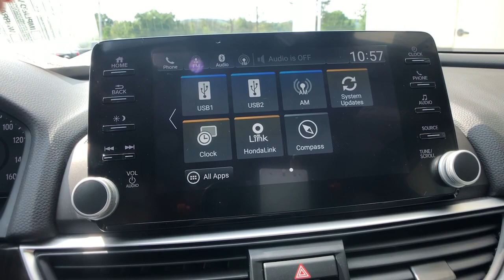2020 Honda Accord_Sedan Vestal, Binghamton, Ithaca, Johnson City, Big Flats, NY H548626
Blue Used 2020 Honda Accord_Sedan available in Vestal, New York at Miller Auto Team. Servicing the Binghamton, Ithaca, Johnson City, Big Flats, NY area.

Certified. Blue 2020 Honda Accord EX-L FWD CVT 1.5T I4 DOHC 16V Turbocharged VTEC Leather.30/38 City/Highway MPGHondaTrue Certified Details:* Roadside Assistance* Limited Warranty: 12 Month/12000 Mile (whichever comes first) after new car warranty expires or from certified purchase date* Vehicle History* Powertrain Limited Warranty: 84 Month/100000 Mile (whichever comes first) from original in-service date* Warranty Deductible: $0* Vehicles purchased within New Vehicle Limited Warranty period: extends New Vehicle Limited Warranty to 4 years*/48000 miles*. Roadside Assistance for the duration of the Certified Pre-Owned Limited Warranty. Up to two complimentary oil changes within the first year of ownership. SiriusXM 90-Day Trial* 182 Point Inspection* Transferable WarrantyAwards:* ALG Residual Value Awards Residual Value Awards